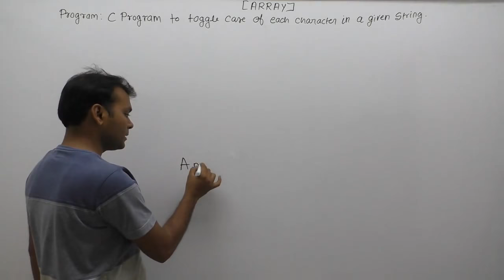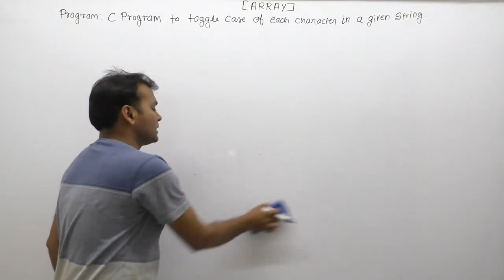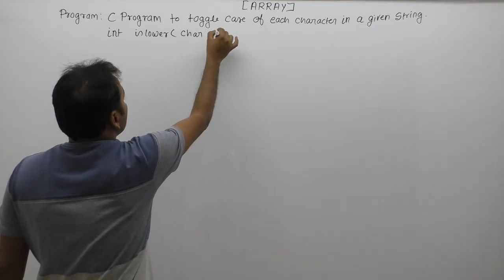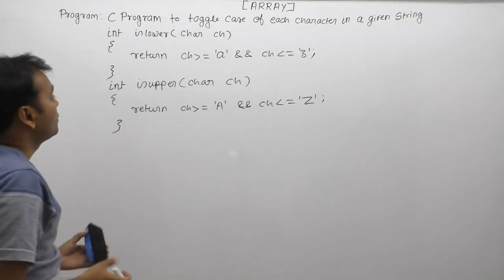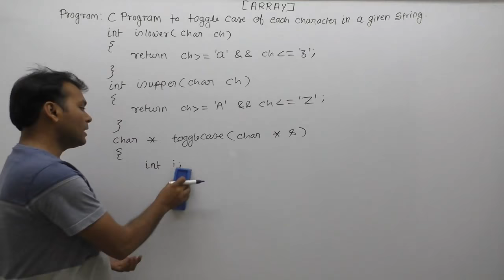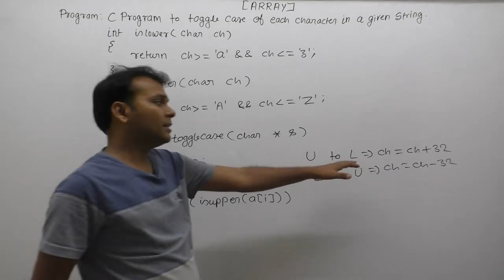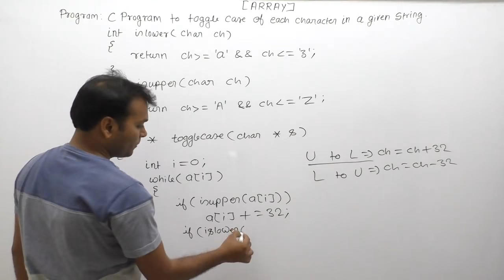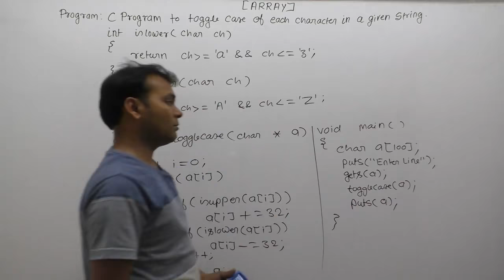Write A Program To Convert A String Into Toggle Case| C program for toggle case|Part827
About this video lecture:
Write A Program To Convert A String Into Toggle Case| C program for toggle case| Toggle case